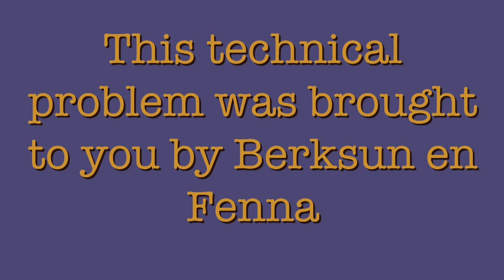Olave Talks to Chihiro Geuzenbroek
So glad to be finally publishing my deeply informative and formative conversation with climate justice activist Chihiro Geuzenbroek. Chihiro is one of the deepest thinkers, most knowledgeable activist and most generous conversationalist. Because of tech issues, this is a much shorter Olave Talks than usual, but it is as rich in content and insight as we have ever had.

Olave Talks is a series of free form conversations with critical thinkers, doers and makers. Witness the potential of conversations as a tool of knowledge production and knowledge transfer.

Technical team: Berksun Çiçek & Fenna de Jong

Reading tips:
Red Skin, White Masks - Rejecting the Colonial Politics of Recognition (Glen Sean Coulthard)
An Indigenous Peoples' History of the United States (Roxanne Dunbar-Ortiz)
On the Influence of Carbonic Acid in the Air upon the Temperature of the Ground (Svante Arrhenius, 1896)